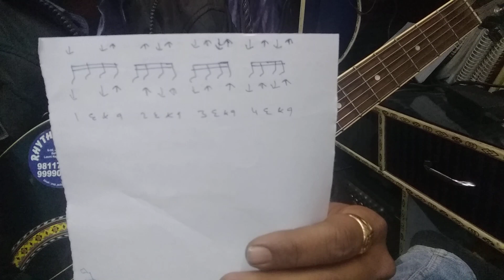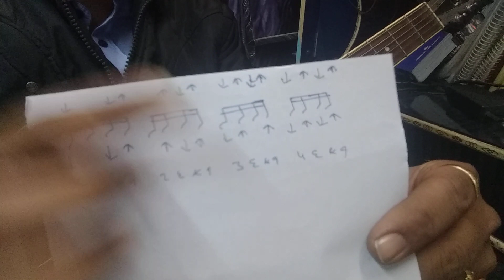Sholay Theme Full Guitar Lesson. How To Play Sholay Guitar Theme / R.D Burman / Easy Lesson In Hindi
Hi Friends.
Here is one more Lesson Sholay Guitar Theme for all of you and hope that you all will like this.

 Reiki Healing For Life.

Beginner Lesson Link ..